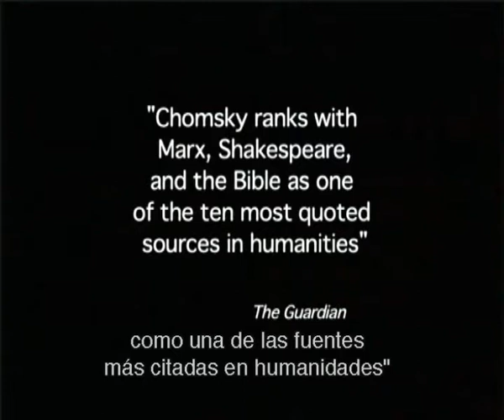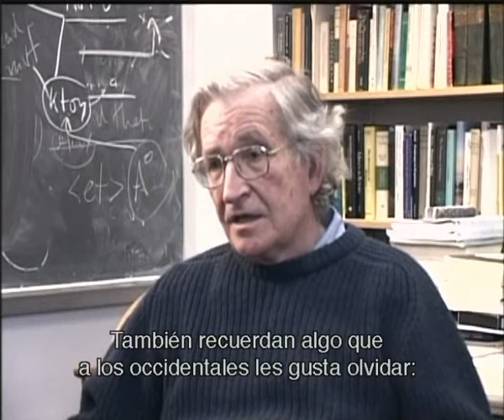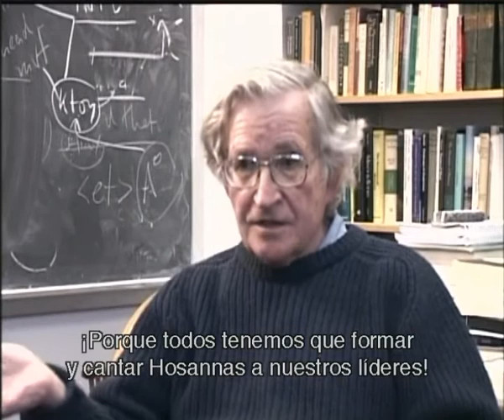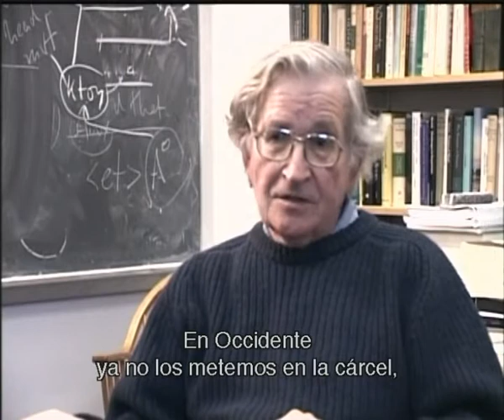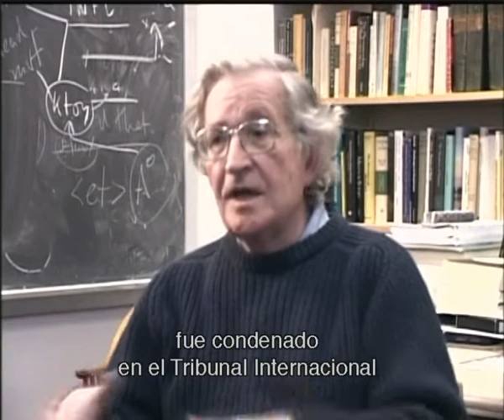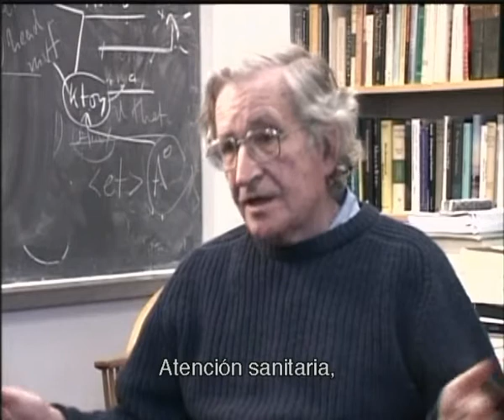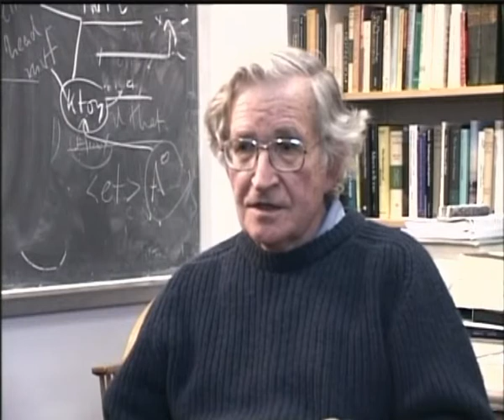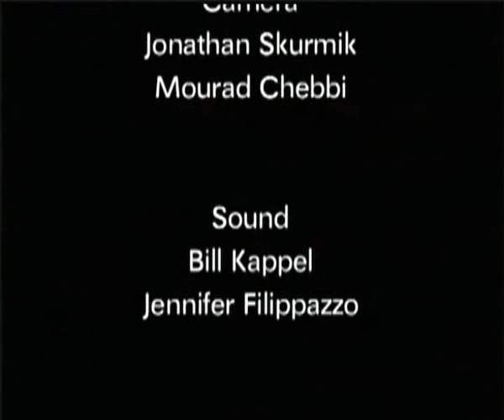Documental Noam Chomsky Poder Disidencia Y Racismo arpegios